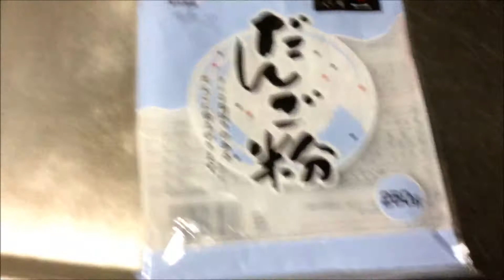ちょっと水が多かった男のきな粉団子作り